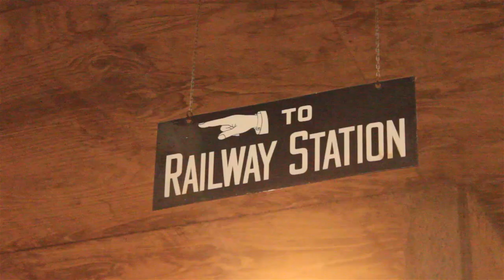We Jumped The Border! - Ireland #2 | AdamIsAVlogger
In which we go to the north and start some proper filming!